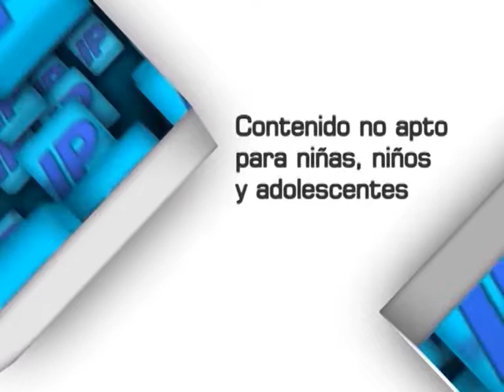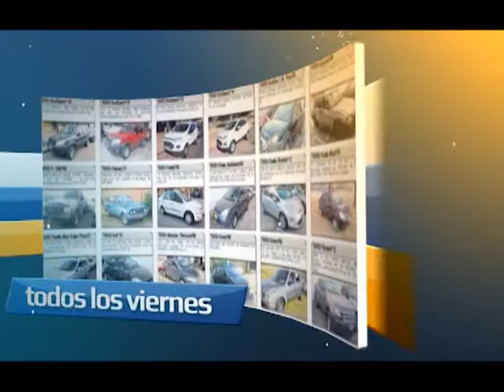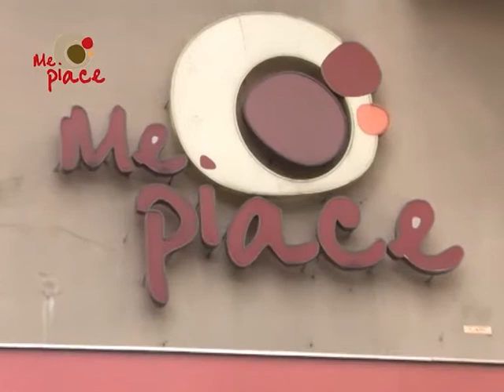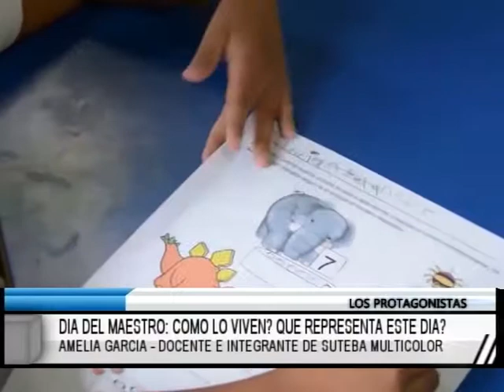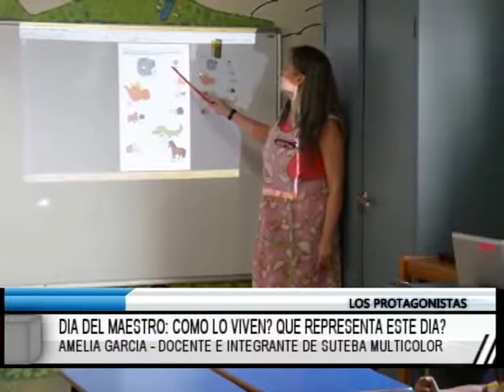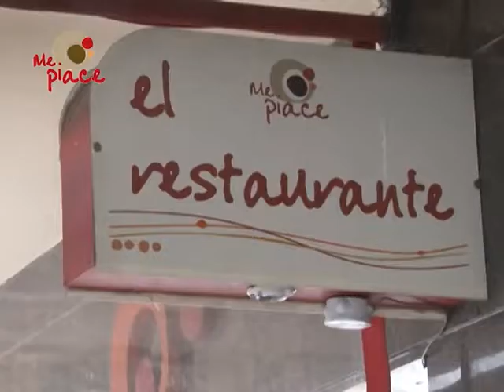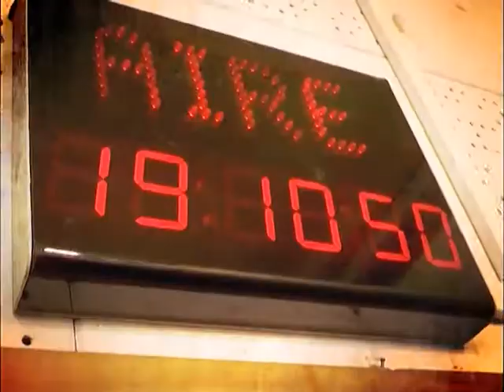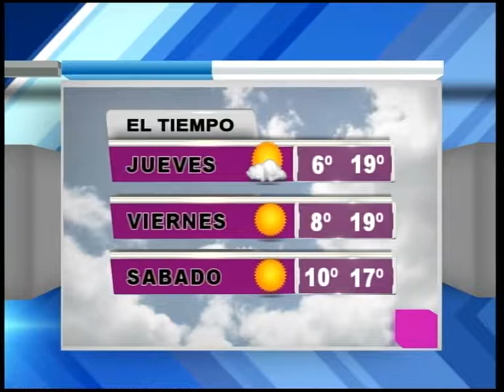MAGAZINE 11 09 2019